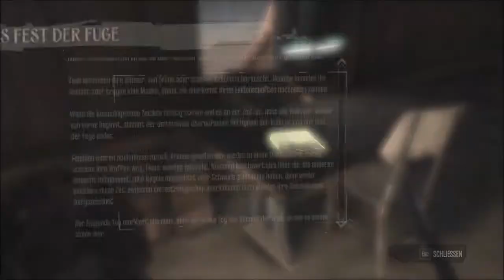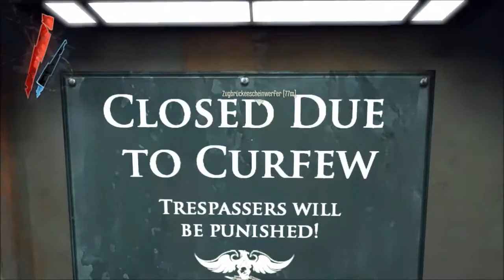Let's Play Dishonored Uncut Folge 20 ,,Meine erste Entführung´´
Let's Player Helgrind